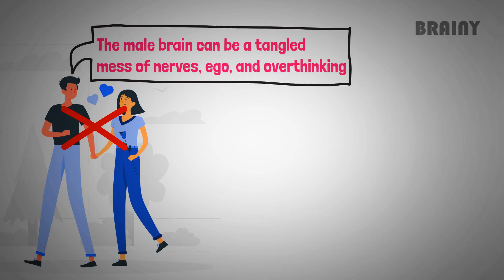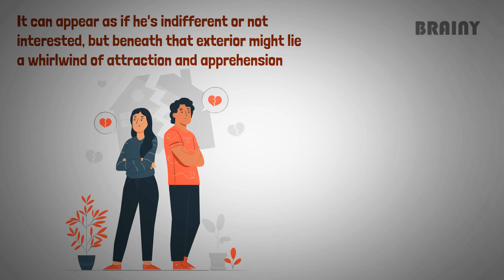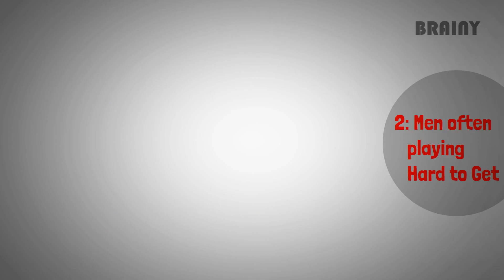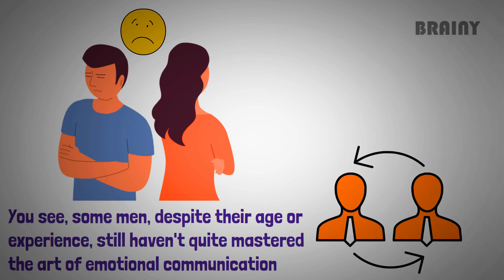Why a Man IGNORES a Woman (6 biggest reasons)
In this video, we discuss why a man ignores a woman. Ever been puzzled when a guy you like starts ignoring you? We've got your back with 6 reasons that explain this puzzling behavior. Whether you're navigating dating and relationships, or just curious about human behavior, this video will give you valuable insights.

Our team put immense effort into producing this video, and we sincerely hope its quality and content capture your interest.